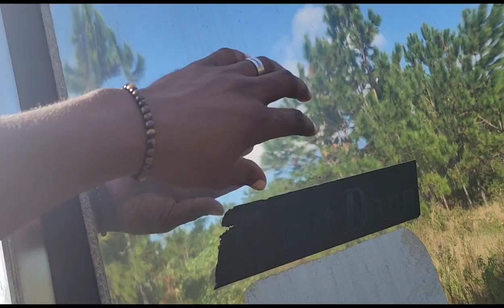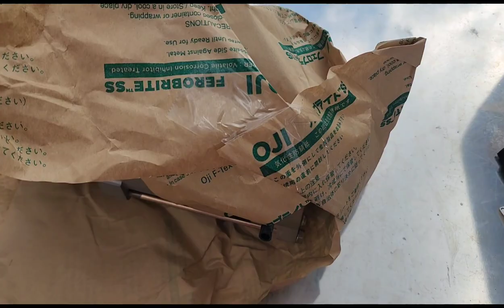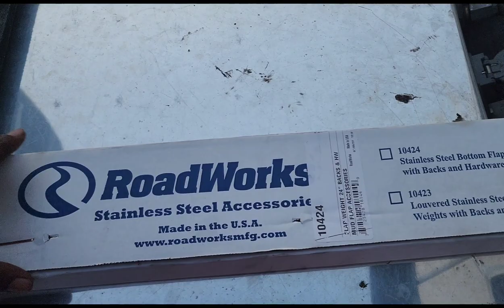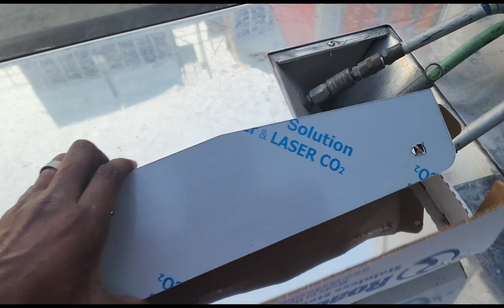Getting my ride back going!!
Parked for a few weeks.. so I decided to knock a few things out before I started running her again!! Still have so much to do.. but for now. this is a start